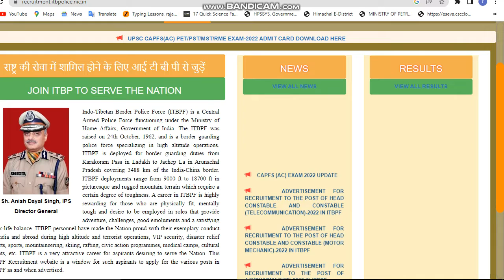Last Date 27-11-2022 ITBP RECRUITMENT TO THE POST OF HEAD CONSTABLE AND CONSTABLE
CAPFS (AC) EXAM 2022 UPDATE

    ADVERTISEMENT FOR RECRUITMENT TO THE POST OF HEAD CONSTABLE AND CONSTABLE (TELECOMMUNICATION)-2022 IN ITBPF

    ADVERTISEMENT FOR RECRUITMENT TO THE POST OF HEAD CONSTABLE AND CONSTABLE (MOTOR MECHANIC)-2022 IN ITBPF

    ADVERTISEMENT FOR RECRUITMENT TO THE POST OF ASI(PHARMACIST)-2022 IN ITBPF

    ADVERTISEMENT FOR RECRUITMENT TO THE POST OF HEAD CONSTABLE (DRESSER VETERINARY)-2022 IN ITBPF
learning hub (if you don't ask you don't get)Education and technology based youtube channel that provides education related videos